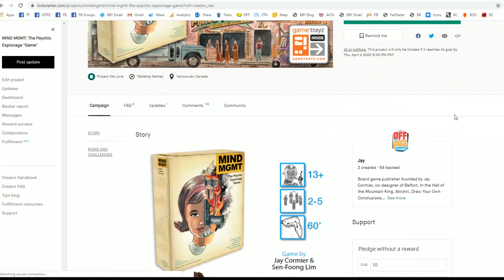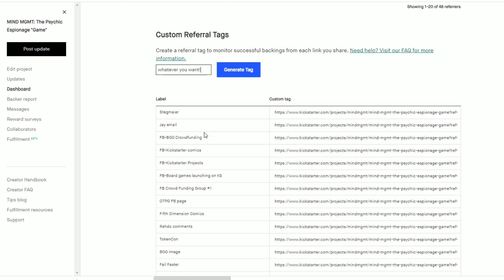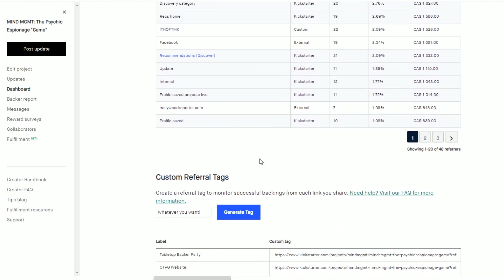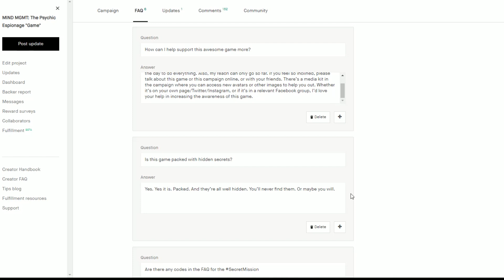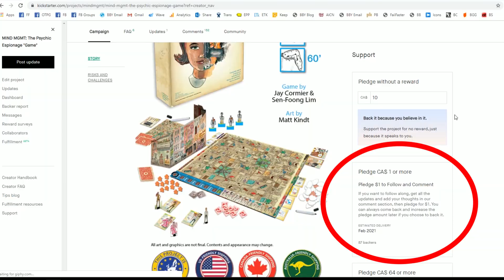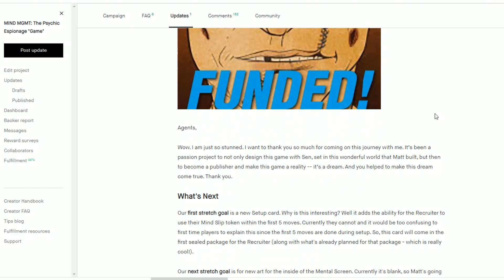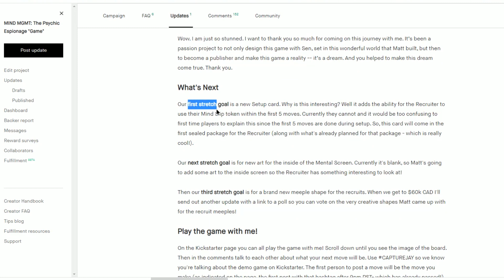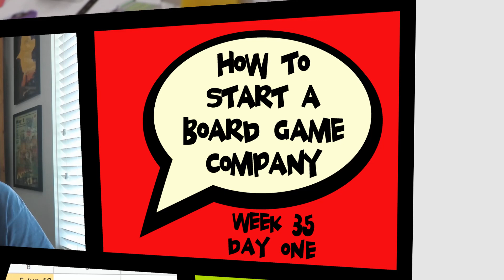HTSABGC 35: Day 1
How to Start a Board Game Comany Week 35: Day One of Kickstarter!

This episode I review everything  did on day one of launch. There's a lot to do and hardly enough time to do it, but if you're prepared, you can handle it!